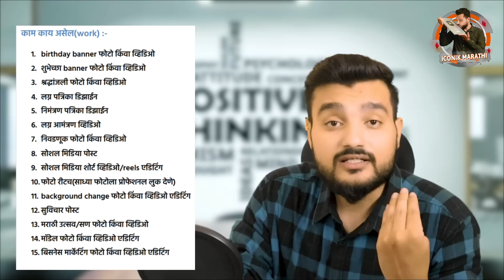घरबसल्या शुन्य रुपयात सुरु होणार व्यवसाय 🎯zero investment business ideas in Marathi 2022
घरबसल्या शुन्य रुपयात सुरु होणार व्यवसाय 🎯zero investment business ideas in Marathi 2022 | start business from mobile |  new startup ideas marathi

Hi Friends in this video you will get information about no or zero investment business ideas in Marathi language.  new startup ideas marathi

00:00 new business ideas marathi
01:40 start business form mobile
03:03 ग्राफिक्स डिझाईन आणि व्हिडिओ एडिटिंग बिसनेस
05:03 how to start business without no money
07:11 how to work business plan
08:36 profit of this business

low investment business ideas in marathi
low investment business ideas india
which business is most profitable in india with low investment
how to start a business in india with low investment
which is best business to start in low investment
low investment small business ideas list
best business in zero investment
zero investment ideas
best business to start with zero investment
no investment business ideas in marathi 2022
at home business ideas 2022
what are good small business ideas from home
which business can be done from home
new small business ideas from home
what business to start ideas
startup business ideas 2022
12 unique business ideas
small business ideas 2022